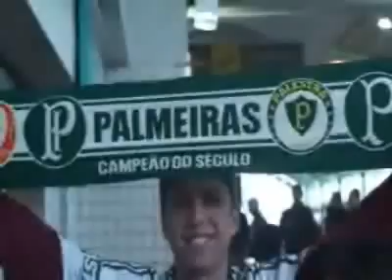Desembarque do Palmeiras em Florianópolis - 17/07/2010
A delegação do Palmeiras deixou o Aeroporto Internacional Hercílio Luz por volta das 16h50min deste sábado, em Florianópolis. Cerca de 50 torcedores estavam presentes no desembarque do time paulista. O mais esperado era o técnico Felipão, que não conversou com a imprensa.

Kléber, Pierre e outros atletas pararam e deram autógrados para os fãs. Jogadores e comissão técnica deixaram rapidamente o local, cercados por muitos seguranças.